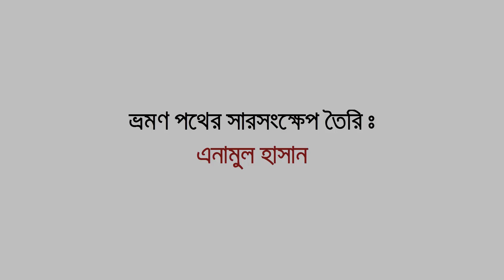Hiking - Dhaka to Narayanganj (হাইকিং - ঢাকা টু নারায়ণগঞ্জ)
হাঁটি হাঁটি পা পা, হাঁটার নাম সুস্থতা
সময়কাল : ৬ ফেব্রুয়ারি ২০১৫
যাত্রাপথ: ঢাকা টু নারায়ণগঞ্জ
অবরোধের যাঁতাকলে পড়ে দূরে কোথাও ঘুরতে যাওয়াটা কষ্টকর হয়ে দাঁড়িয়েছে। তাই ভরসা এখন হাইকিং। গত ৬ ফেব্রুয়ারি ২০১৫ তে ভ্রমণ বাংলাদেশ এর বন্ধুরা গিয়েছিলাম নারায়ণগঞ্জ জেলার বন্দর থানার কয়েকটি গ্রামে। হেঁটে হেঁটে ১০ কিলোমিটারের বেশি এলাকায় ঘুরেছি সবাই মিলে। পথে বিভিন্ন জনের বাড়িতে, দোকানে, গিয়ে এটা ওটা খেয়েছি। বাংলায় আতিথিয়েতা পেয়েছি। প্রকৃতি, পরিবেশ ও মানুষকে জেনেছি, চিনেছি। স্বাদ নিয়েছি স্থানীয় বিভিন্ন খাবারের। বণিজ্যিকভিত্তিতে চাষ করা ফুলের বাগানে ঘুরেছি। সব কিছু মিলিয়ে হাইকিংটা মন্দ ছিল না। ও হ্যাঁ, গল্প আর দুষ্টুমি ছিল সব সময়ের সাথী।